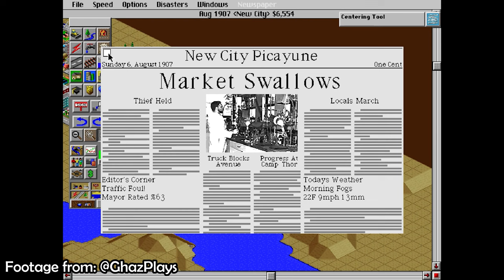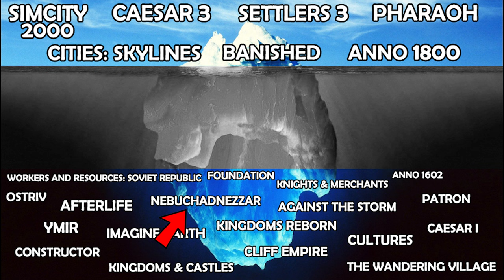37 MUST-PLAY City-Building Games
37 city-building titles from the past 30 years!
00:35 SimCity 2000
01:40 Caesar 3
03:00 Settlers 3
04:06 Pharaoh
05:19 Cities: Skylines
05:54 Banished
07:02 Anno 1800
08:02  Frostpunk
08:48 Surviving Mars
09:46 Anno 1404
10:33 Zeus: Master of Olympus
11:37 Black & White
12:48 Emperor: Rise of the Middle Kingdom
13:47 Settlers 2
15:03 Anno 1701
15:57 Immortal Cities: Children of the Nile
17:01 Anno 1503
17:56 Tropico
18:48 Caesar 2
19:51 Works & Resources: Sovicet Republic
20:39 Foundation
21:46 Knights & Merchants
22:57 Anno 1602
23:52 Ostriv
24:28 Afterlife
25:47 Nebuchadnezzar
26:56 Ymir
27:30 Imagine Earth
28:26 Cultures
29:31 Constructor
30:02 Kingdoms & Castles
30:34 Against the Storm
31:15 Kingdoms Reborn
32:47 The Wandering Village
33:47 Patron
34:36 Cliff Empire
35:40 Caesar 1